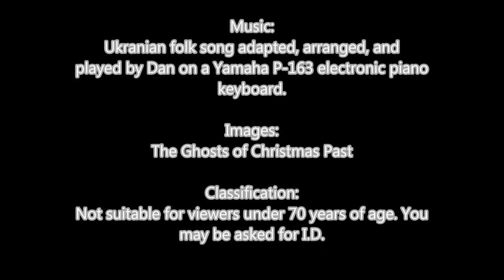Christmas Card 2021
Merry! Merry! Merry!